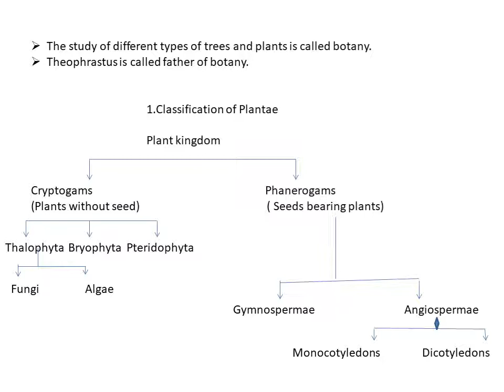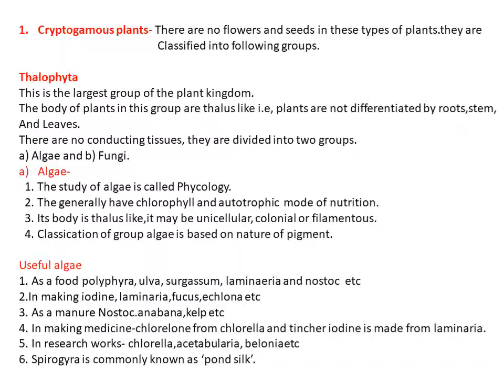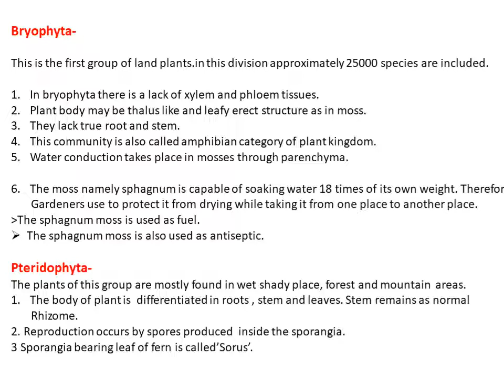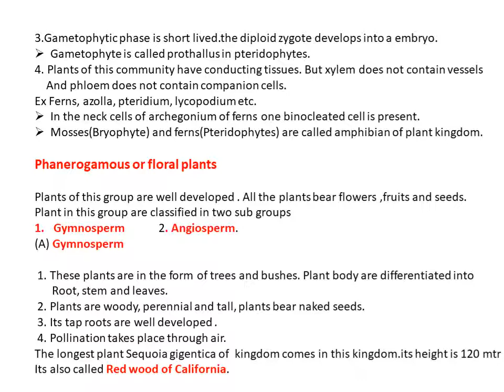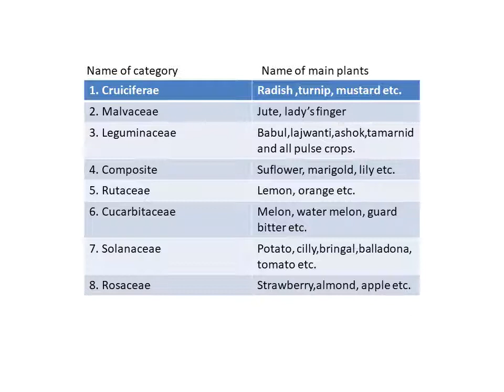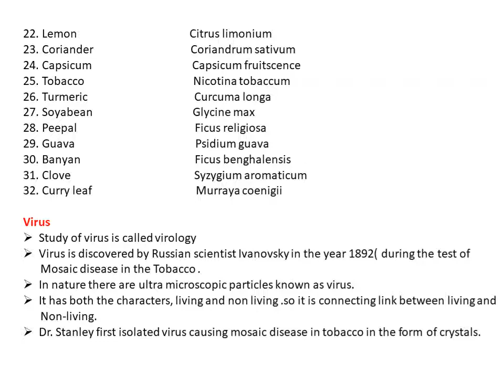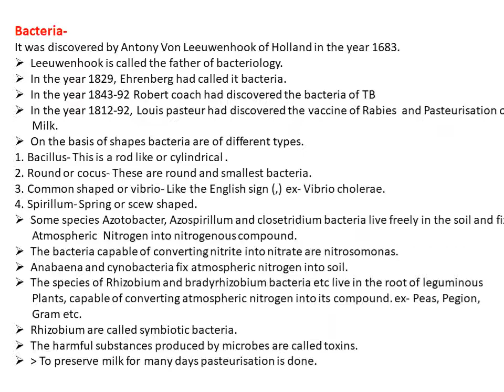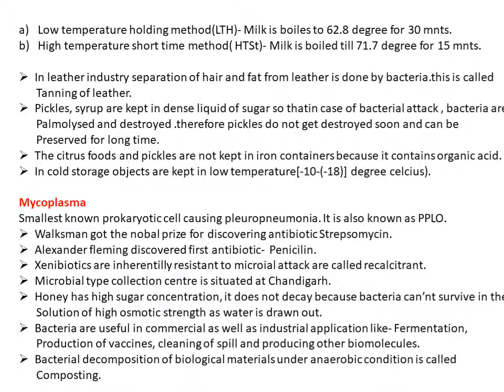lucent botany , explained in Hindi